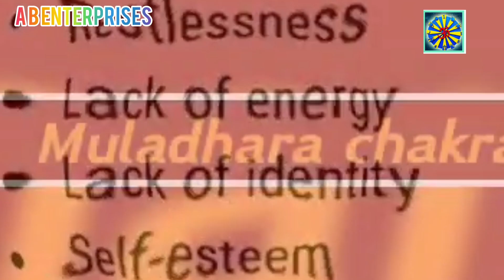KEY OF SUCCESS: सात चक्रों काअद्भुत जीवन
KEY OF SUCCESS ; "Illuminating the Chakras: The Significance of the Seven Chakras and the Root Chakra"हमारे शरीर में सात मुख्य चक्र होते हैं, जो हमारी ऊर्जा की झलक होती हैं और हमारे देह, मन, और आत्मा के साथ जुड़े होते हैं। निम्नलिखित हैं, मुख्य सात चक्र:

1. **मूलाधार चक्र (Root Chakra):** मूलधार चक्र हमारे शारीरिक सुरक्षा, सुरक्षा, और स्थिरता के साथ जुड़ा होता है। यह शरीरिक जरूरतों को पूरा करने और जीवन को स्थिर बनाने में मदद करता है।

2. **स्वाधिष्ठान चक्र (Sacral Chakra):** स्वाधिष्ठान चक्र क्रिएटिविटी, आनंद, और संवाद के साथ जुड़ा होता है। यह हमारी बनावटी ऊर्जा को नियंत्रित करता है।

3. **मणिपूर चक्र (Solar Plexus Chakra):** मणिपूर चक्र स्वाभिमान, सामर्थ्य, और स्वयंसेवा के साथ जुड़ा होता है। यह हमारे आत्म-समर्पण को प्रोत्साहित करता है।

4. **अनाहत चक्र (Heart Chakra):** अनाहत चक्र प्यार, सहानुभूति, और मानवता के साथ जुड़ा होता है। यह हमारे दिल की भावनाओं को नियंत्रित करता है।

5. **विशुद्धि चक्र (Throat Chakra):** विशुद्धि चक्र आवाज़, व्यक्ति के विचारों, और स्वतंत्रता के साथ जुड़ा होता है। यह हमारे व्यक्तिगत अभिवादन को बढ़ावा देता है।

6. **आज्ञा चक्र (Third Eye Chakra):** आज्ञा चक्र ज्ञान, ध्यान, और आत्मा के गहरे संवाद के साथ जुड़ा होता है। यह आत्मा की गुरुत्वाकर्षण शक्ति को स्तिमित करता है।

7. **सहस्रार चक्र (Crown Chakra):** सहस्रार चक्र हमारी आत्मा का आद्यात्मिक यात्रा के साथ जुड़ा होता है। यह हमें आद्यात्मिक उन्नति और सम्पूर्णता की दिशा में मदद करता है।

ये सात चक्र हमारे शारीरिक, मानसिक, और आत्मिक स्वास्थ्य को संतुलित और मजबूत बनाने में महत्वपूर्ण भूमिका निभाते हैं और हमारे जीवन को समृद्धि से भरते हैं।
मूलधार चक्र की स्थान क्षेत्र के निचले हिस्से में होता है और यह वीर्यासन के बीच में, पुरुषों में नाभि के बगीचे के नीचे और महिलाओं में गर्भाशय के निचले हिस्से के पास स्थित होता है। यह चक्र हमारे आधार और सुरक्षा को प्रतिनिधित करता है और हमारी शारीरिक और आत्मिक जरूरतों को पूरा करने में मदद करता है
मूलधार चक्र के असंतुलन के संकेत कुछ निम्नलिखित हो सकते हैं:
**दुखद तनाव:** अत्यधिक चिंता और तनाव का अहसास हो सकता है।

2. **अनिस्तिति की भावना:** आपका जीवन अनिश्चित और अस्थायी महसूस हो सकता है।

3. **बिना उचित कारण की घबराहट:** अचानक की तरह घबराहट का अनुभव हो सकता है।

4. **सुस्ती और अक्लमंदता:** आप अकेलेपन और बेफिक्री की भावना कर सकते हैं और आपकी ऊर्जा कम हो सकती है।

5. **शारीरिक समस्याएँ:** पेट में समस्याएँ, पृष्ठ दर्द, बदलता हुआ बारीक आकार का बाल, या गर्दन और कंधों में दर्द हो सकता है।

6. **आत्म-प्रतिबंध:** आप अपने आप को सब खोते हुए या अच्छानक जोखिम में पाने की भावना कर सकते हैं।

7. **वित्तीय समस्याएँ:** आपके वित्तीय स्थिति में संकट या असुख हो सकता है।

8. **गंदगी की अनिच्छा:** अत्यधिक गंदगी की अनिच्छा या अद्वितीय रूप से ज्यादा ह्याजिनिक बर्ताव का प्रदर्शन हो सकता है।

इन संकेतों के साथ, मूलधार चक्र के असंतुलन का बार-बार ध्यान और संतुलन कार्रवाई की जरूरत होती है, जैसे कि ध्यान, प्राणायाम, और चाक्र शुद्धि का अभ्यास।